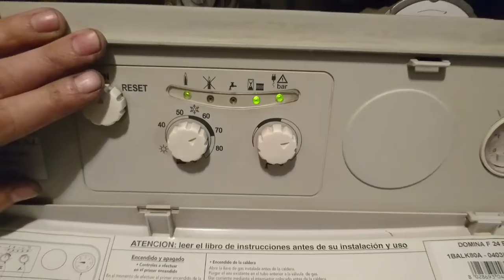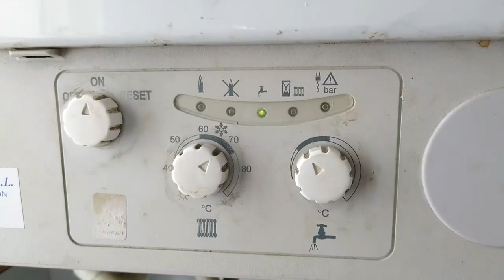FERROLI Domina no funciona el agua caliente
Consulta compatible

          En esta caldera Ferroli de gas hay dos pieza que dependen exclusivamente del agua caliente, una es el detector deflujo o flujostato (interior es un detectorr hall) y le dice a la targeta electronica que hay demanda de agua caliente.
         Y otra es la sonda del agua caliente que le dice a la targeta a que temperatura eswtá mandando el agua caliente y así graduar la cantidad de fuego que necesita.

Gracias.